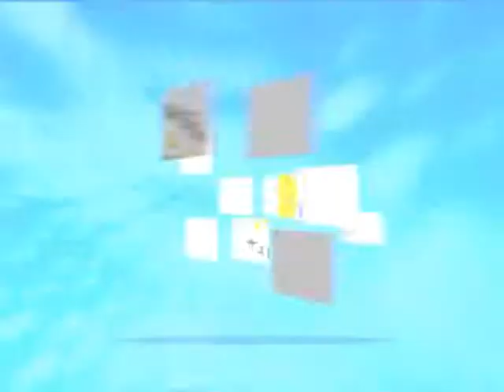Отключение электроэнергии по г. Караганда (29.07.2014-05.08.2014)